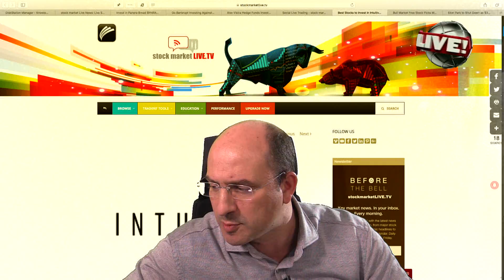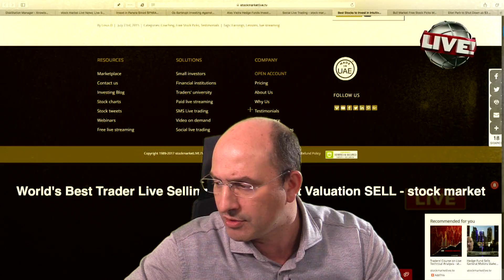HELP! I CANNOT STOP MAKING MONEY IN THE MARKETS!